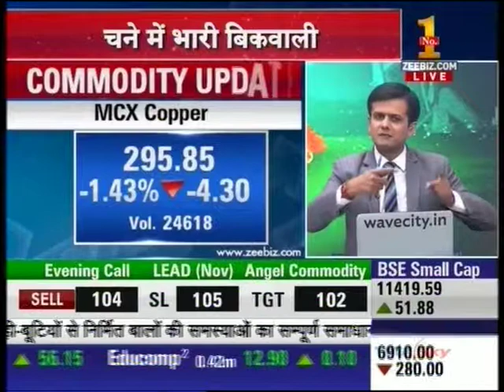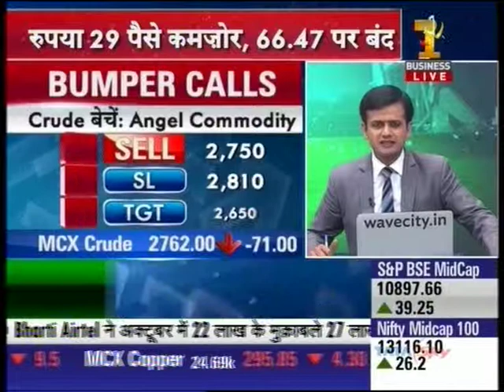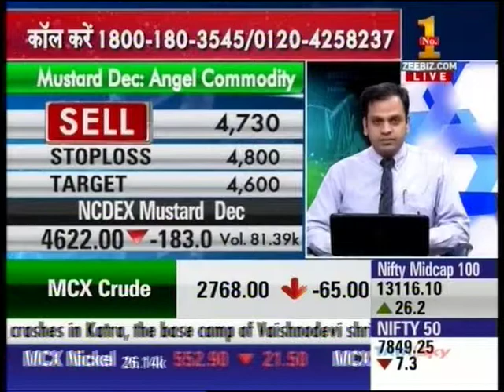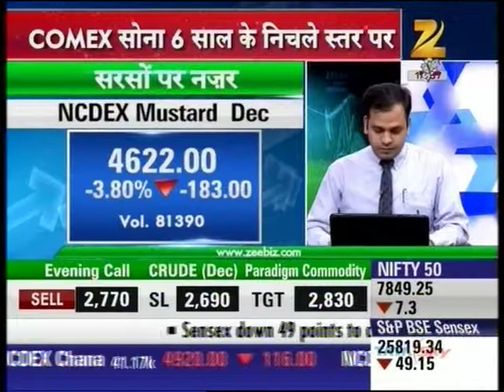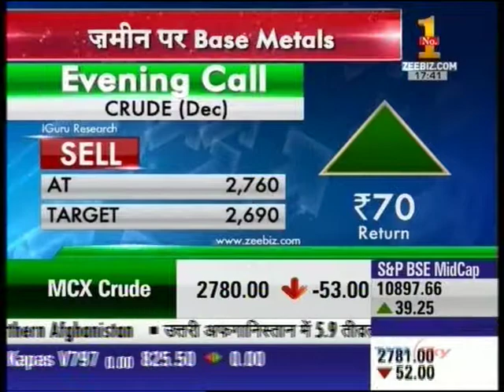Zee Business Mandi Live, 23 Nov 2015 - Mr. Anuj Gupta.